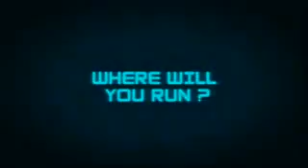Dead Space Extraction Exclusively For Wii - First Trailer From EA